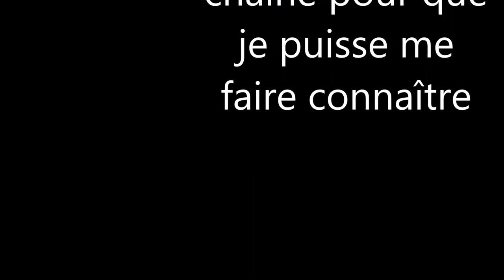l'hymne des pirates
je chante l'hymne des pirate